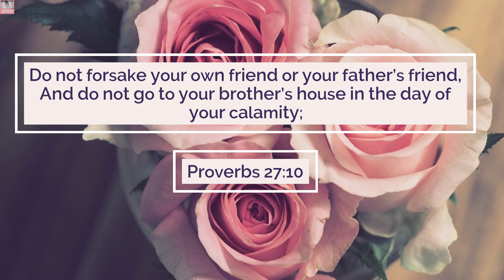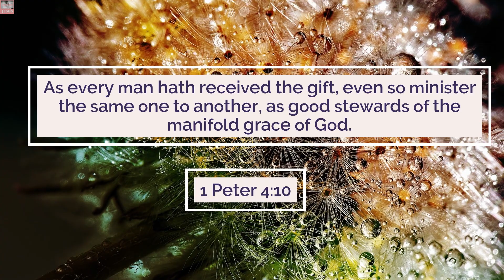10 Bible Verses for FRIENDSHIP Love part 3// Bible verses for Friends//Scriptures on friendship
10 Bible Verses for friendship

Bible Verses for friendship
These Scriptures on friendship are all about relationships with our neighbors. We are living in a time where we are discouraged to meet people because of covid. Bible has a lot to say about friendship and foster companionship.

SOME MORE VIDEOS YOU MIGHT BE INTERESTED IN

God Bless
SHALOM